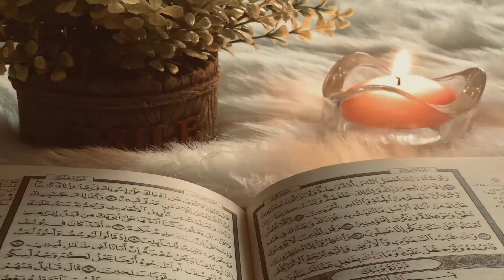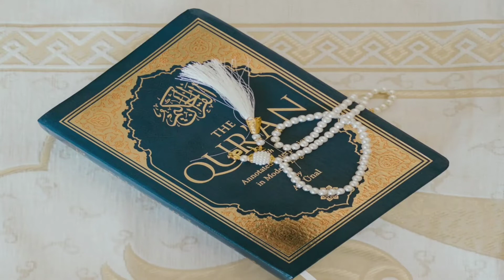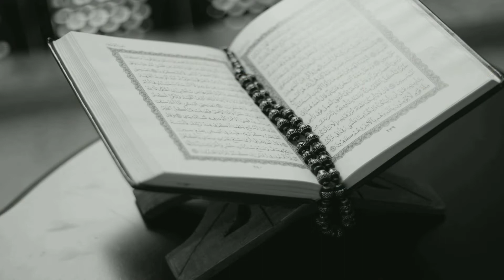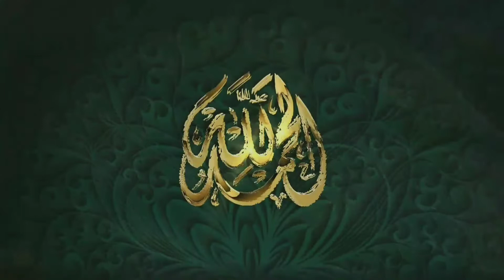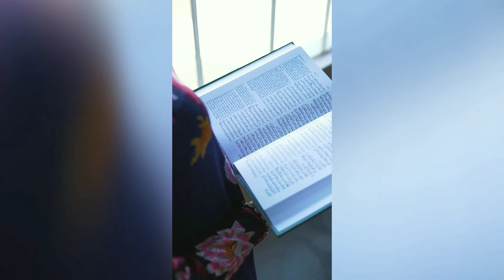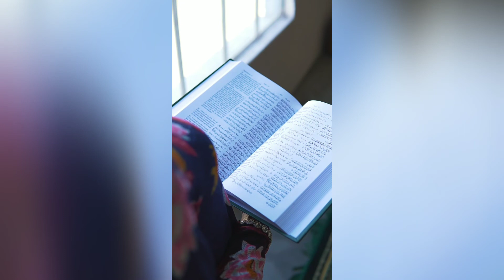ভিন্ন ধর্মের প্রতি ইসলামের দৃষ্টিভঙ্গি|Islam's attitude towards different religions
Welcome
My channel
Real Truth

Real truth, Marefat, marifat, Sufism, Sufism bd, spiritual, religion, muslim, Islam, গুপ্ত রহস্য, হাদিস, kuran,আল্লাহ, কুরআন,dayar nabi, rasul,spiritual,

বন্ধুরা আমার এই ভিডিওটা থেকে আপনি জানতে পারবেন. আলাদা ধর্মের প্রতি ইসলামের দৃষ্টিভঙ্গি কি. অন্য ধর্মের সঙ্গে মুসলিমদের সম্পর্ক কেমন হাওয়া উচিত. প্রকৃত জিহাদ কি.

Friends you can find out from this video of mine.  What is the attitude of Islam towards different religions.  What should be the relationship of Muslims with other religions?  What is real jihad.